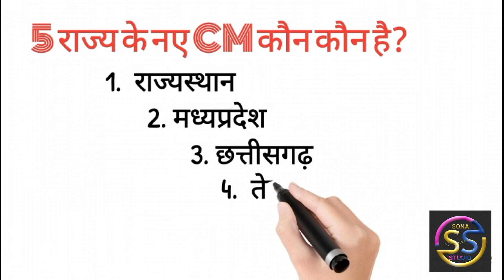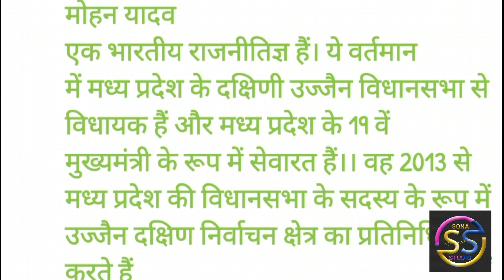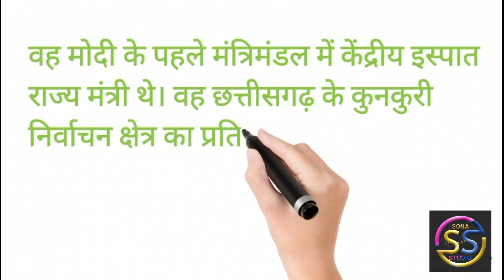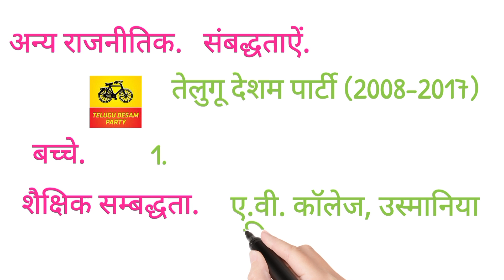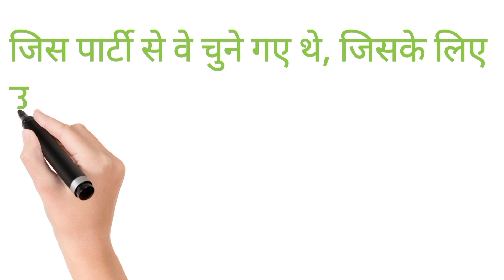New CM || पांच राज्यों के नए मुख्यमंत्री || राजस्थान के नए मुख्यमंत्री कौन है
Ep5.  झारखण्ड, बिहार से अलग कैसे और कब हुआ || How and when did Jharkhand separate from Bihar || Jharkhand

bhajan lal sharma,
chief minister,
vishnu deo sai chattisgarh,
chhattisgarh chief minister,
rajasthan cm,
chhattisgarh chief minister oath ceremony, congress,
 bjp,
PM Modi,
 modiji
,rajasthan chief minister announcement live, chief ministers
राजस्थान के नए सीएम कौन बने हैं,
मोहन यादव,
 मिजोरम के नए सीएम,
मध्य प्रदेश के नए सीएम,
पांच राज्यों के नए सीएम,
तेलंगाना के मुख्यमंत्री,
नए मुख्यमंत्री बताइए,
 छत्तीसगढ़ के नए सीएम कौन,
rajasthan new cm,
madhya pradesh new cm,
mohan yadav